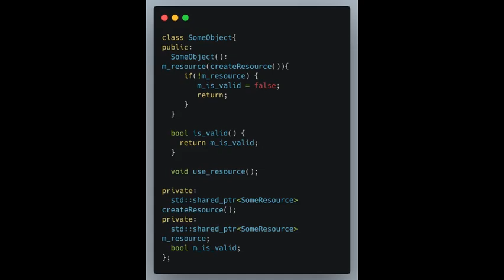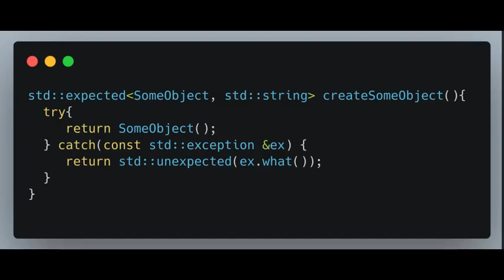The Most Suitable Place to Throw in C++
Exceptions in C++ can be disruptive and even controversial—but there's one place where they fit perfectly.

Curious where that is? 🤔

🎥 Check out the video to find out!